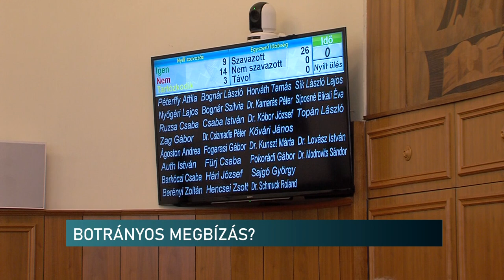Botrány a pécsi Városházán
Botrányosra sikerült a pécsi ifjúságpolitikai koncepció kidolgozásának kérdése a városi képviselőtestület ülésén, kedden. Külsős megbízást akar a baloldal, miközben polgármesteri biztos felel ezért a területért - legalábbis papíron. Mikor ezt szóvá tették a jobboldalon, politikai támadásba lendült az érintett politikus.